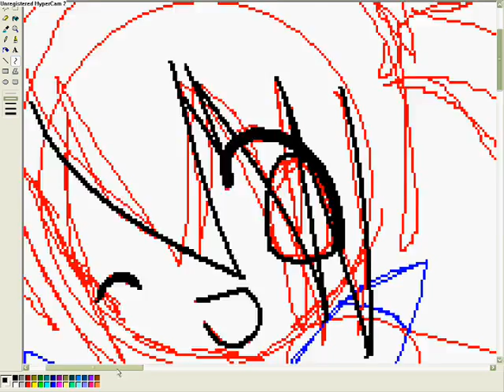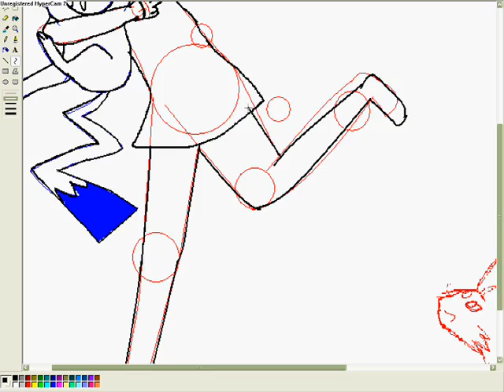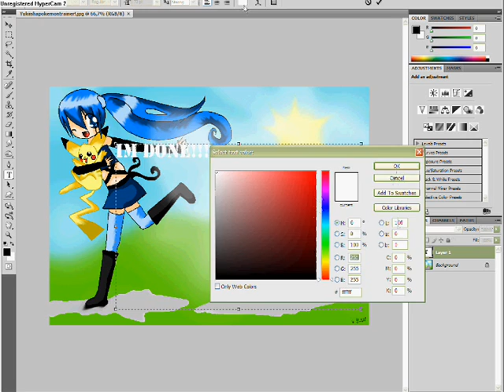;;Contest Entry For MissDreaChu!!;;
;;READ BEFOR WATCHING!;;
Omg i not uploaded videos like 2 months well here one :L

Lolz So Its Mai Contest Entry!!!
Programs :
MS Paint
Photoshop CS4
Song :
Idk but its from shugo chara